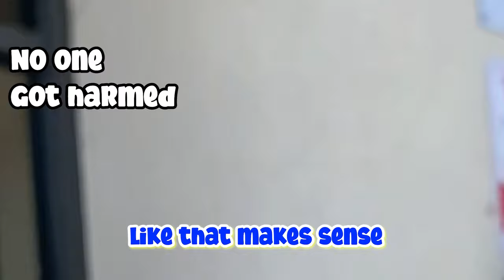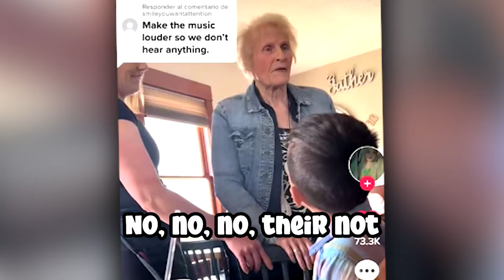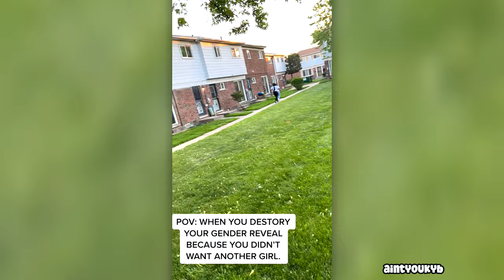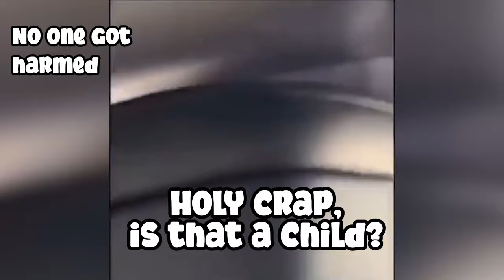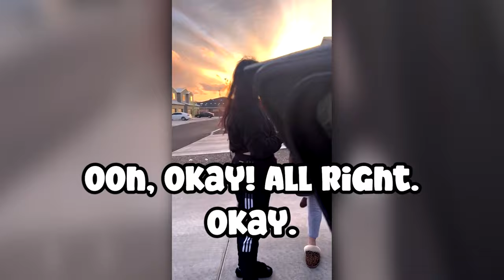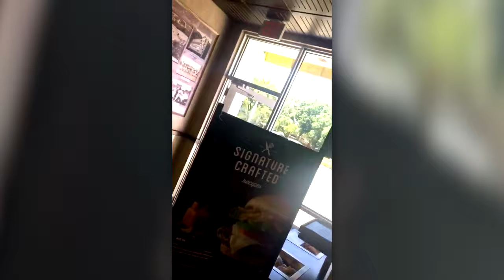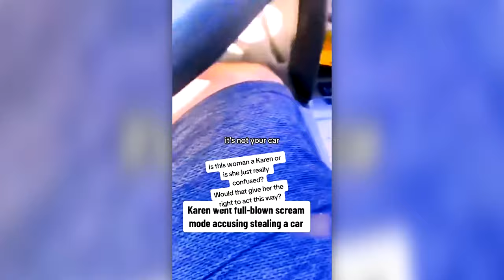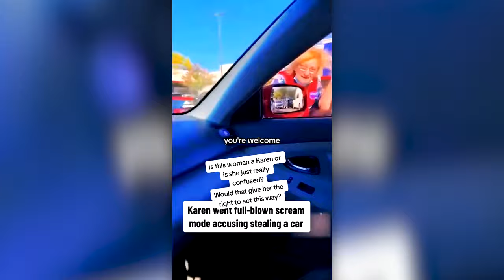When Karen's Freakout Leads to Education...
When Karen's Freakout VS Kids For ONE HOUR LONG! And it is what it is in this video you will see Karen public freakout moments, karen gets owned, karen videos, karen gets owned by police, karen gets owned by skaters and karen complications!

Did you record a Karen? Maybe it will appear in the next video if you send it

Video inspired by - Unplugged, Public Freakout Videos, Rekt Videos, Xenoshot, Retail Nightmares, Illusive, Karma, Unluggy, Public Freakouts Unleashed.